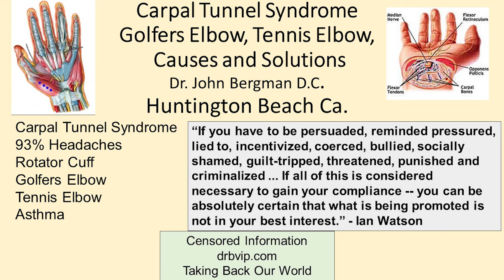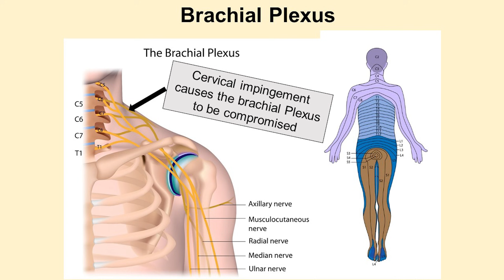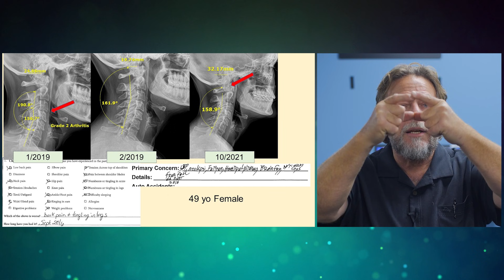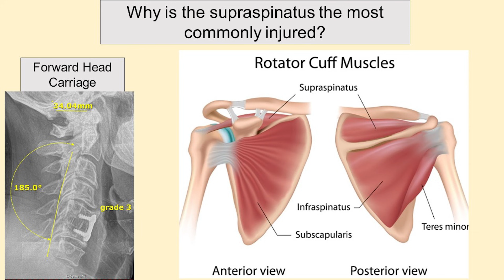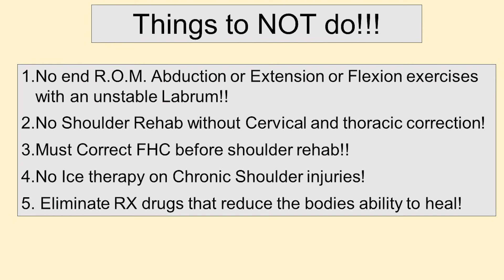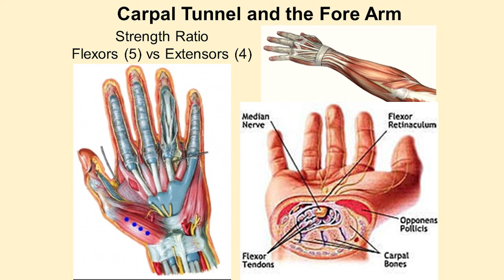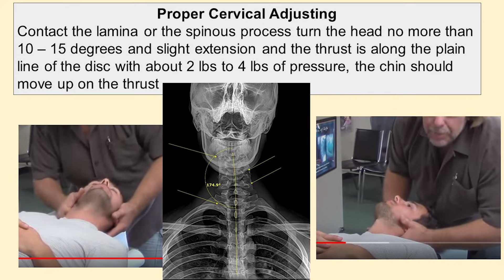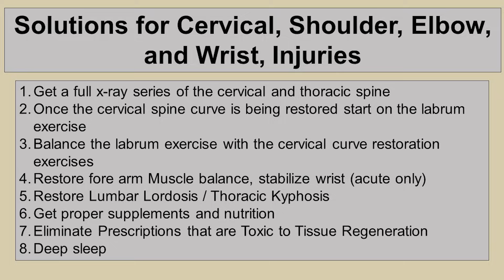Carpal Tunnel Syndrome, Golfer's Elbow, Tennis Elbow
To Date...

- Unbreakable Bones
- Liver Rescue
- Whole Body Restorative Exercises
- Diabetes Mastery

Office Hours:
Friday                Closed
Saturday           Closed
Sunday             Closed